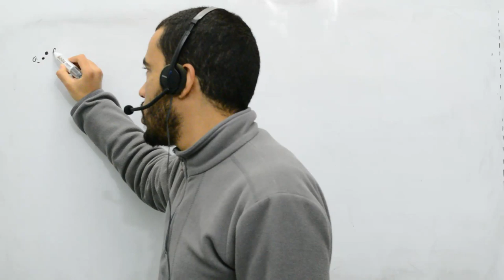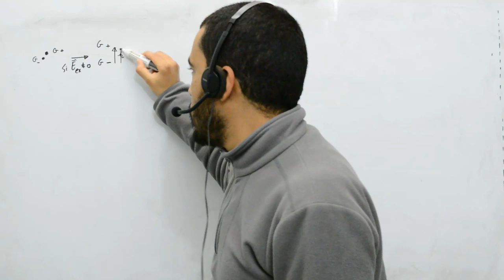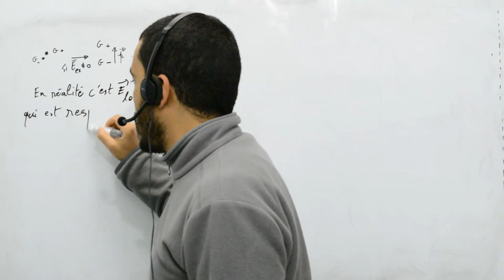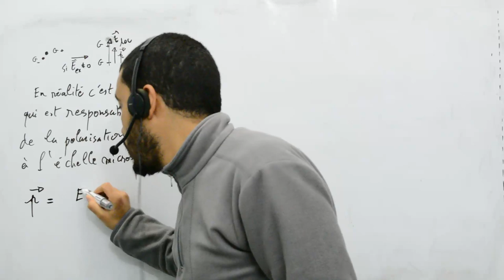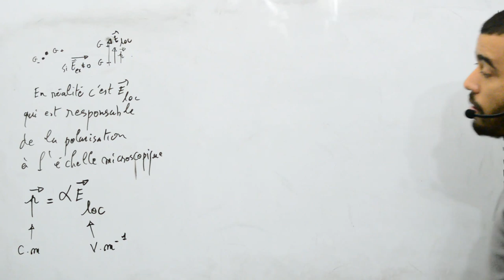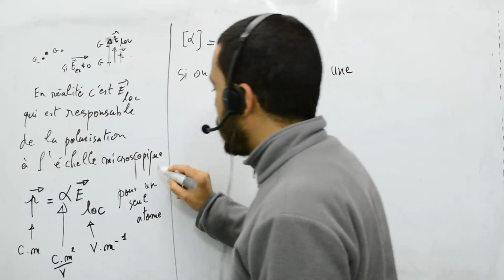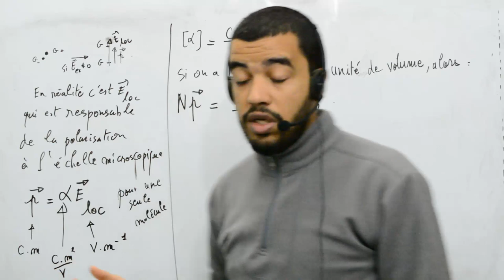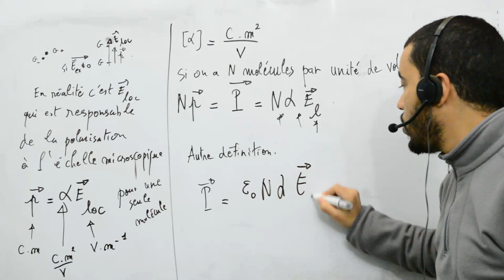Milieux diélectriques, exercice 4, le champ local, part 4